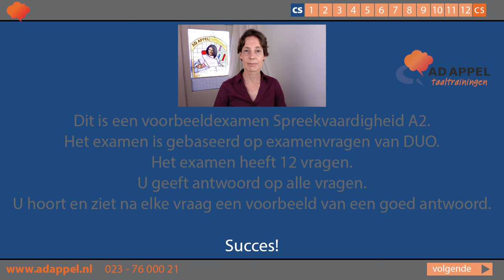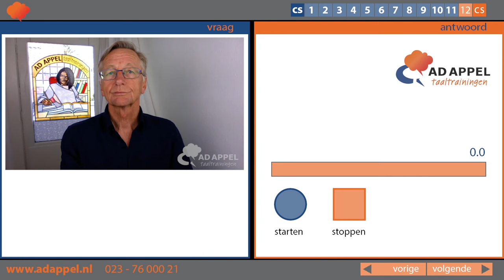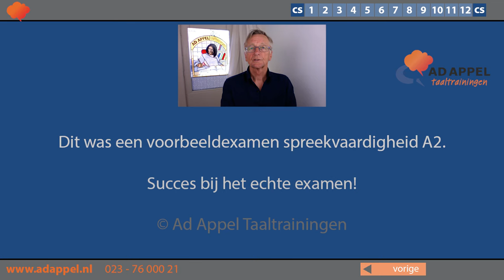Spreekvaardigheid A2 - Oefenexamen 13 - januari 2021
Doe mee met onze cursus online via FACEBOOK -

Studeer met ons boek INBURGERING A2.

Video's ter ondersteuning van studenten inburgering en anderen die Nederlands willen leren.